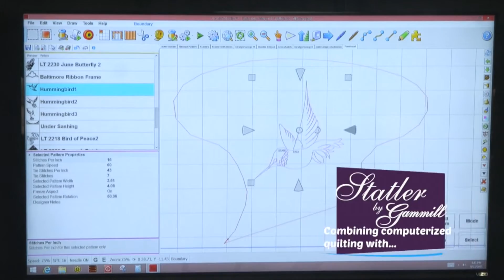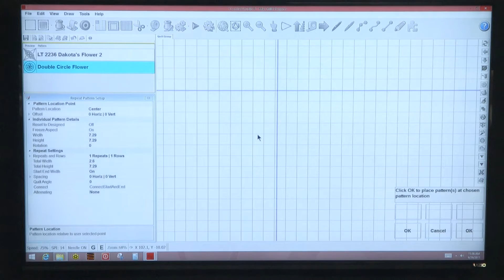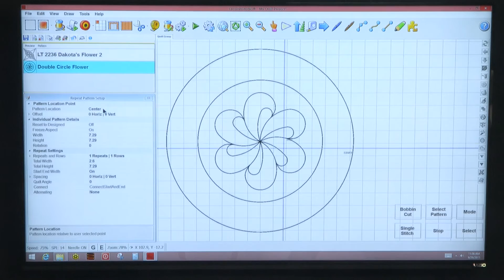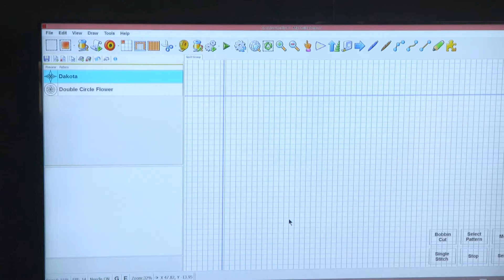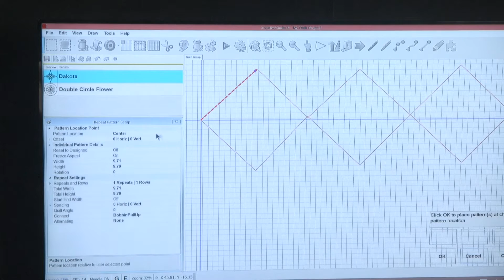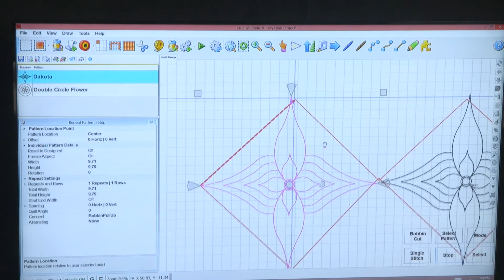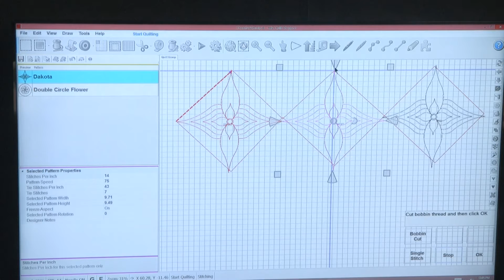Episode 18 - Best of Both Worlds - Expanded Dresden Plate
Linda Taylor quilts an antique, Dresden plate that was hand-pieced quilt by a person born in 1888. She uses a mix of computerized and hand-guided techniques to finish the quilt that began so long ago.